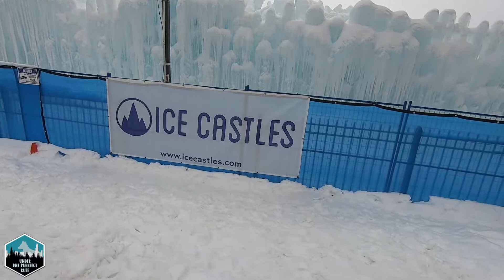Winter Fest | The Dogs Visit The Ice Castles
We take the dogs across the cheddar curtain to Winter Fest in Lake Geneva, Wisconsin! They get a chance to check out the Ice castles and snow sculptures. They had quite the fan club and got to meet a lot of new faces!

Music Credits--

About Us--

Join our pack and come along on our adventures together. We live in the northern suburbs of Chicago and share our home with our 2 Siberian Huskies (Shia and Ramsay), our Rough Coated Collie (Harrison) and our 3 rescue cats (Timmy, Dilbert, and Fletcher)! Believe it or not everyone gets along – hence our channel name Under One Purrfect Ruff!  We hope to inspire you through our videos, to get outdoors and explore YOUR world! Whether you live amongst beautiful mountains, peaceful rivers, or in the big city; there is so much beauty to discover right in your own backyard.